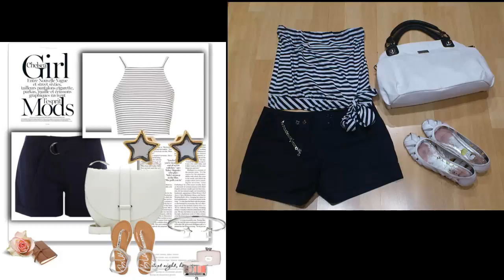LOOKBOOK SUMMER 2015